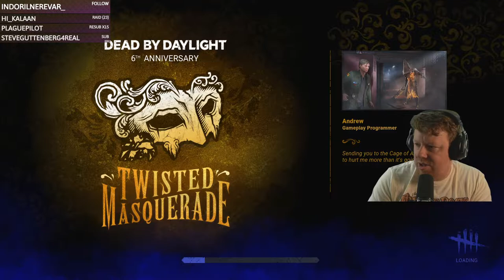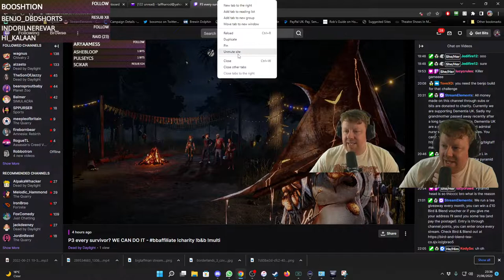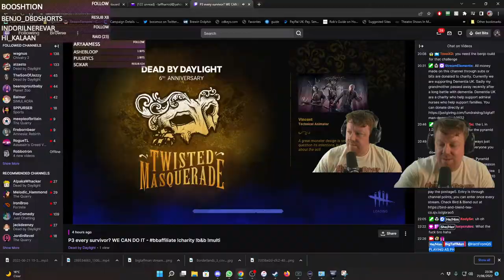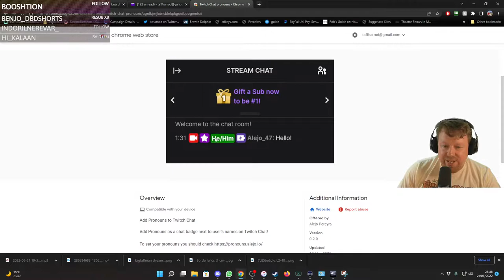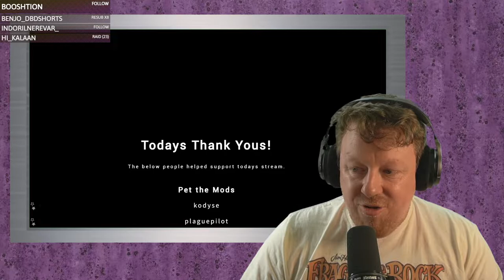Still on the way to P3ing every survivor - Dead by Daylight - BigTaffMan Stream VOD 21-6-22